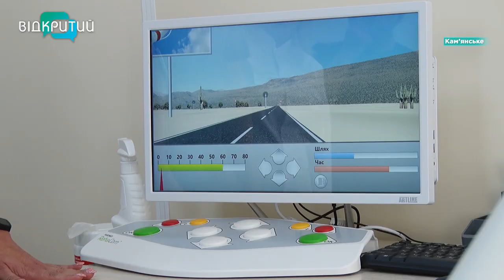У Кам'янському відкрили перший Центр реабілітації військових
6 реабілітаційних центрів створять на Дніпропетровщині за рік. У них зможуть  одночасно відновлюватися 200 поранених військовослужбовців. Один з таких центрів вже працює у Кам'янському. Він вже приймає перших пацієнтів.